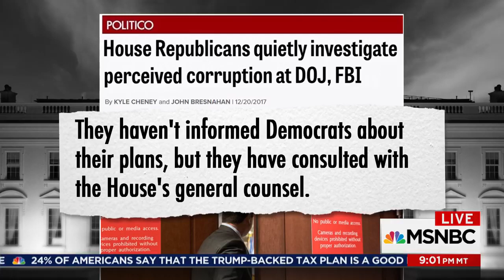Report Secret Group Of GOP Lawmakers Probing FBI & DOJ The 11th Hour MSNBC